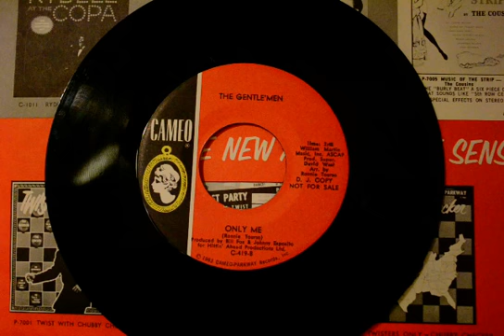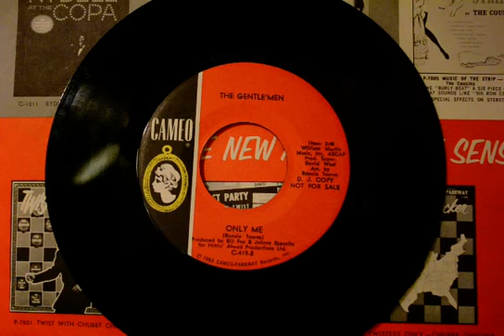Gentle'Men-Only Me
Released June 1966 Cameo Records
C-419